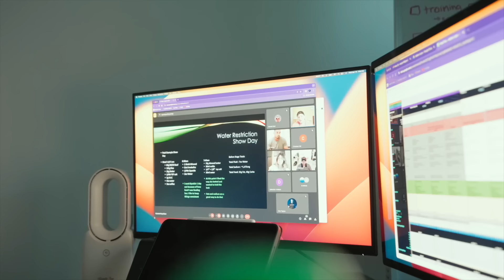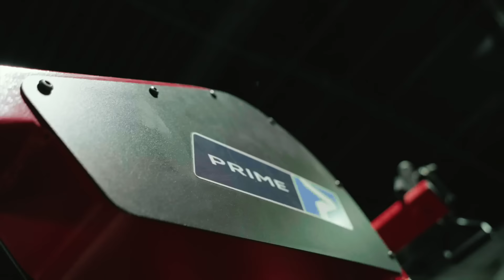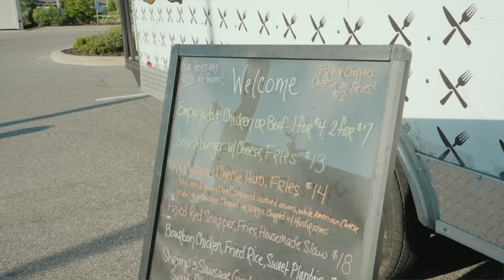MASSIVE BACK DAY W/ TERRENCE RUFFIN | TAKING OFF THE YEAR TO BEAT CBUM??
🌐 IFBB Mens Physique Olympian
🐺 Alphalete x  👻 Ghost Lifestyle
Code(s): ALEX